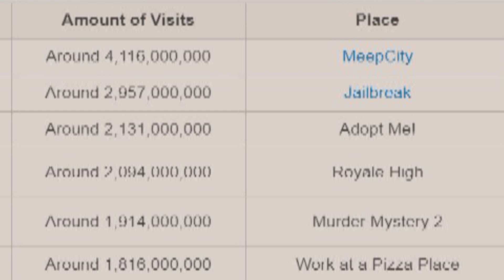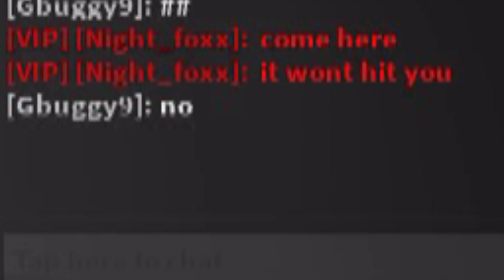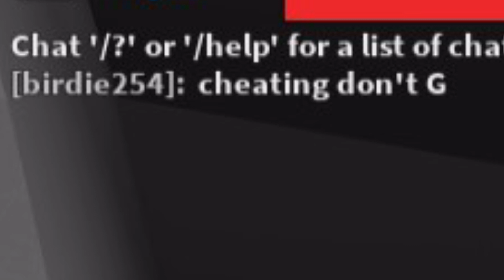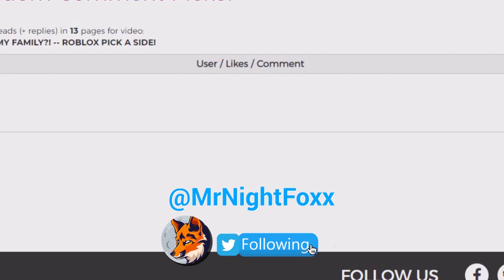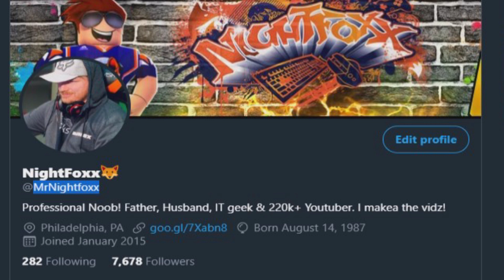*NEW* UPDATE! AIRPORT MAP IN ROBLOX FLEE THE FACILITY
Roblox Flee the Facility has been updated and It has a new Map! This is the first time playing the NEW AIRPORT MAP!